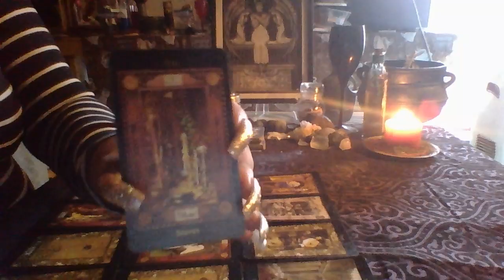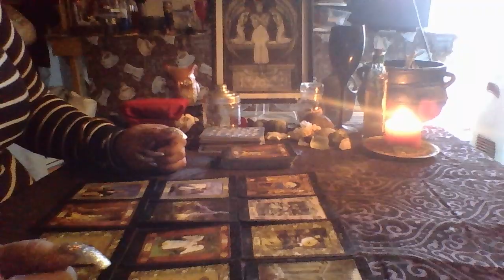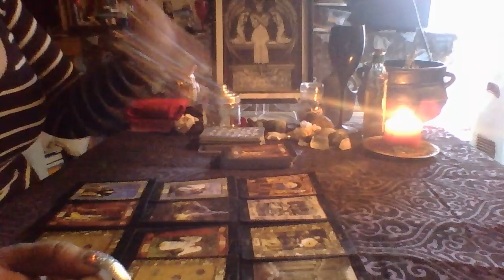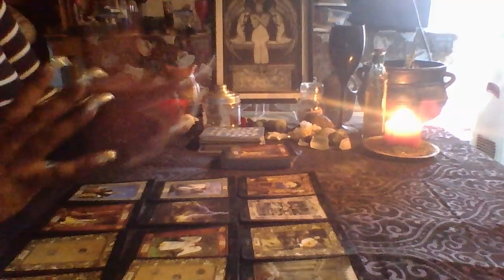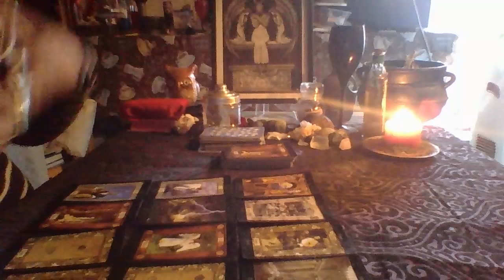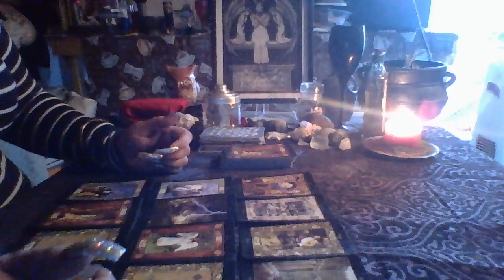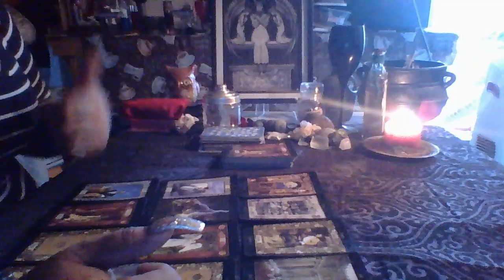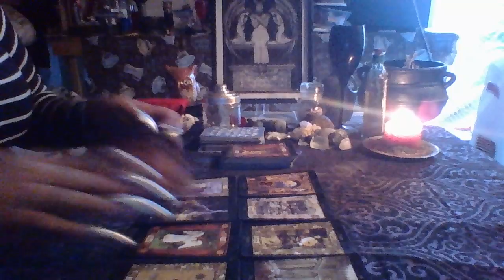Taurus October Reading 2017 "No More BS"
3 Card Reading $15.00
30 Min Reading $50.00
1 Hr Reading $85.00